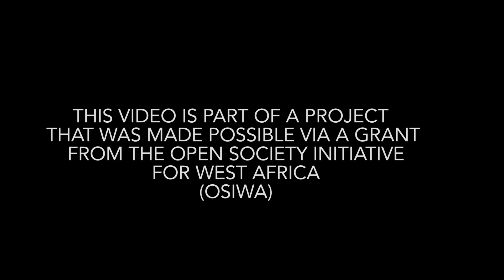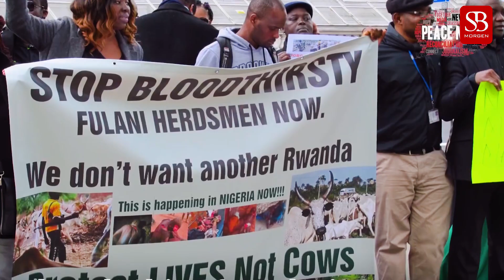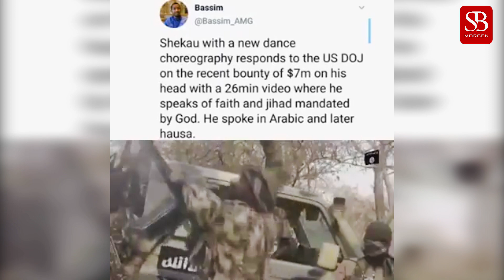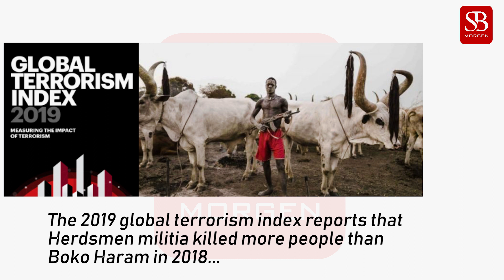The proliferation of Small Arms in Nigeria Part III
This is the third of a three-part look at the importation of small arms into Nigeria, and the effects of the movement of those arms on security and internally displaced people. This video was made possible by a grant from the Open Society Initiative for West Africa (OSIWA).